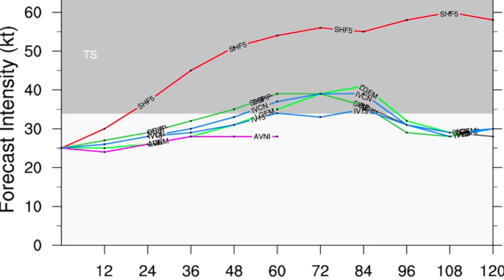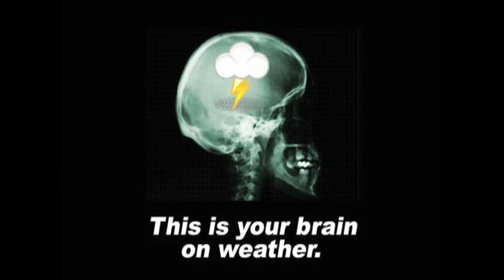September 7 Weather Xtreme Video - Afternoon Edition